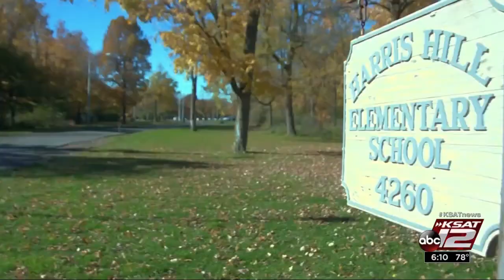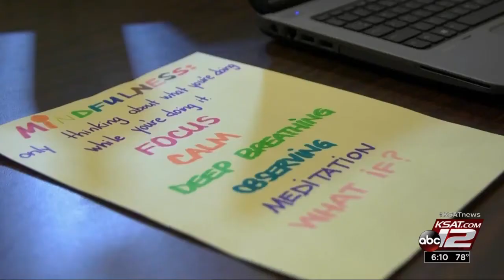VIDEO: Mindfulness, meditation techniques being used in classroom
Mindful schools has impacted 750,000 students